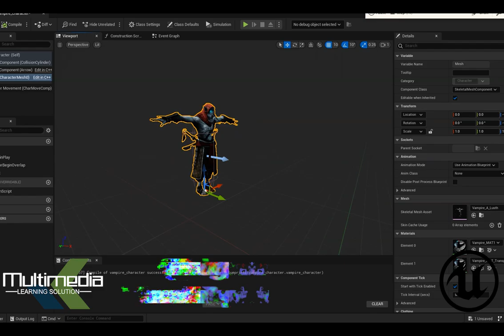Game Mechanics in game design|| Designing a 3D game involves several stages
Conceptualization and Planning:

Define the game concept, including the genre, setting, story, and target audience.
Conduct market research to identify trends, player preferences, and potential competitors.
Create a game design document (GDD) outlining the game mechanics, features, levels, characters, art style, and technical requirements.
Prototyping:

Develop a prototype to test core gameplay mechanics and verify the feasibility of the game concept.
Use simple assets and placeholder art to focus on gameplay functionality.
Gather feedback from playtesting sessions and iterate on the prototype to refine the gameplay experience.
Art Direction and Asset Creation:

Define the art style and visual direction of the game, including concepts for characters, environments, and props.
Create 3D models, textures, animations, and other assets based on the concept art and design specifications.
Consider factors such as performance optimization, art consistency, and scalability for different hardware platforms.
Level Design:

Design the layout and structure of game levels, considering pacing, difficulty progression, and player navigation.
Create level prototypes or blockouts to test gameplay flow and spatial relationships.
Place interactive objects, obstacles, enemies, and other elements to create engaging and challenging gameplay experiences.
Programming and Development:

Develop the game using a 3D game engine such as Unity, Unreal Engine, or Godot.
Implement gameplay mechanics, user interface, audio, and other features according to the design specifications.
Optimize code and assets for performance, ensuring smooth frame rates and responsive gameplay.
Integration and Testing:

Integrate art assets, animations, audio, and other content into the game engine.
Conduct extensive playtesting to identify bugs, glitches, and gameplay issues.
Iterate on the game design, mechanics, and features based on player feedback and testing results.
Polishing and Optimization:

Polish the game by refining animations, visual effects, sound design, and user interface elements.
Optimize performance by reducing memory usage, optimizing rendering pipelines, and implementing efficient algorithms.
Conduct compatibility testing on different devices, platforms, and screen resolutions to ensure a consistent experience for players.
Release and Launch:

Prepare marketing materials, promotional assets, and press releases to promote the game.
Submit the game to digital distribution platforms such as Steam, App Store, Google Play, or console marketplaces.
Monitor player feedback, reviews, and sales data after the game's launch, and consider post-launch updates and support.